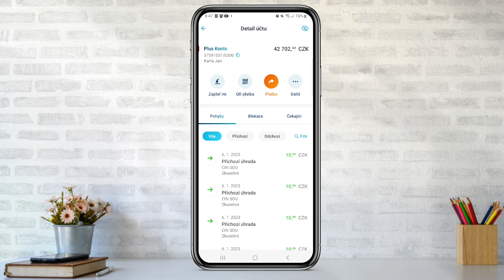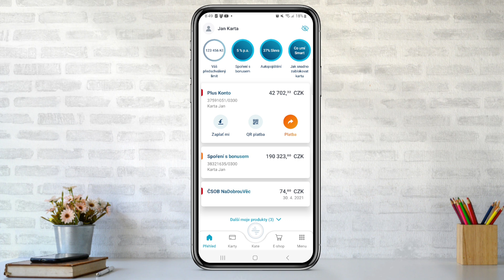Jak zjistit IBAN v ČSOB SMART | Návod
Jak zjistit IBAN a další podrobnosti o účtu v bankovní aplikaci Čsob Smart od Čsob?
V tomto videu vám ukážeme, jak snadno a rychle zjistit svůj IBAN v bankovní aplikaci Čsob Smart od Čsob. IBAN je jedinečný identifikátor bankovního účtu, který je potřeba pro mezinárodní bankovní převody.
V návodu se dozvíte, jak najít IBAN  v bankovní aplikaci Čsob Smart od Čsob.

Další návody které by se ti mohly hodit.